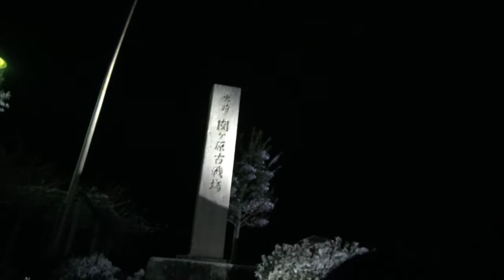心霊マニアの旅 2014 GHOST RESEARCH 関○原古戦場後編